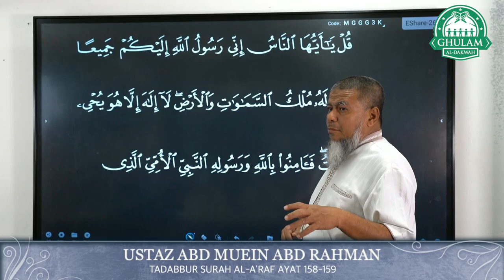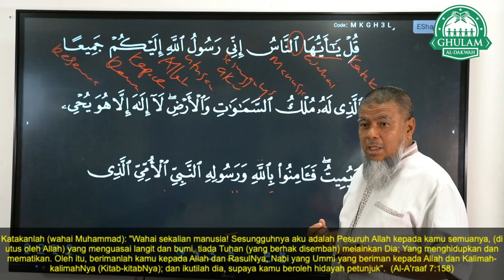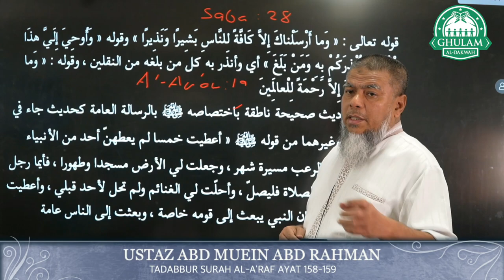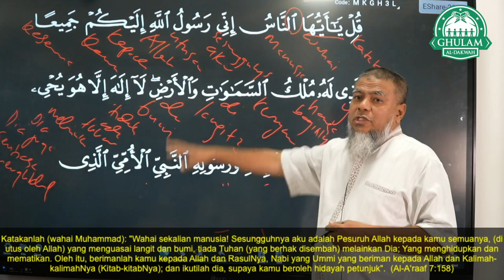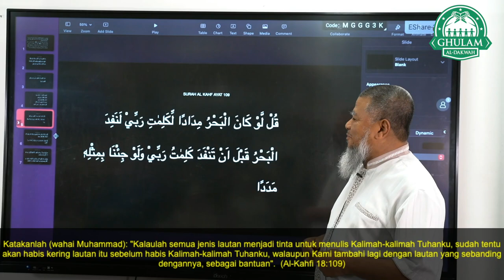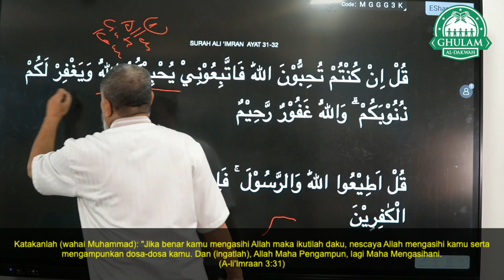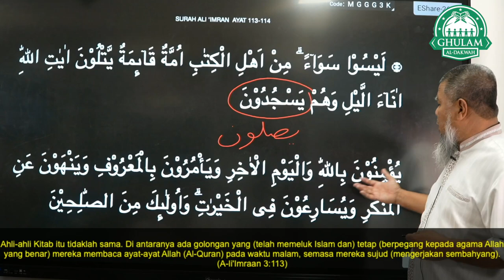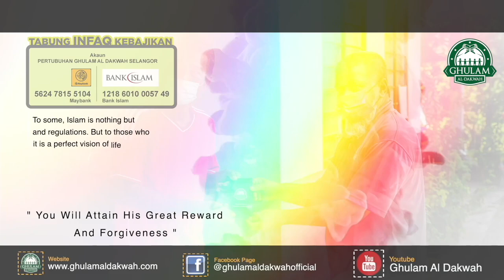14 Nov 2022 || Tadabbur Surah Al A'raf Ayat 158-159 || Ustaz Abd Muein Abd Rahman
14 Nov 2022 || Tadabbur Surah Al A'raf Ayat 158-159 || Ustaz Abd Muein Abd Rahman